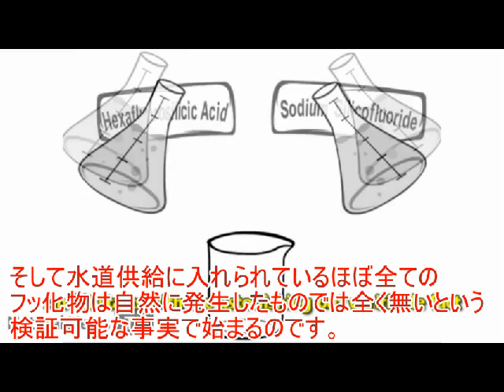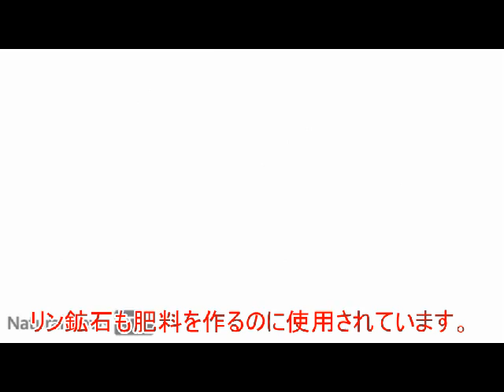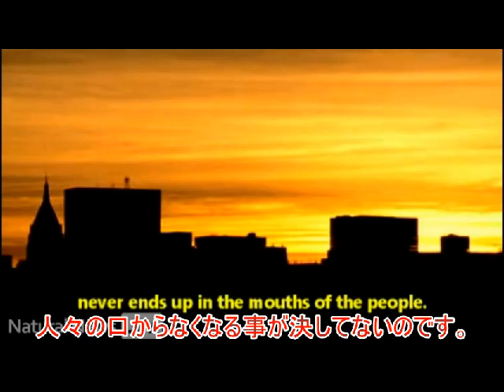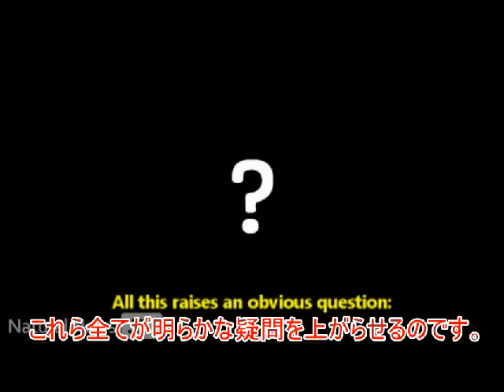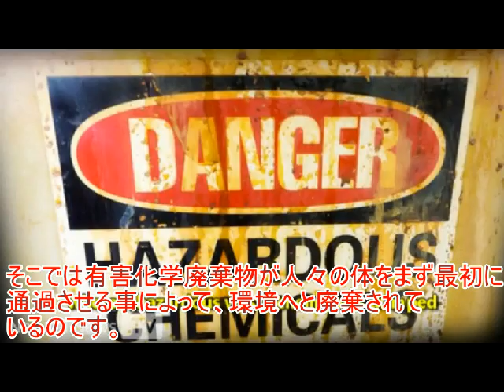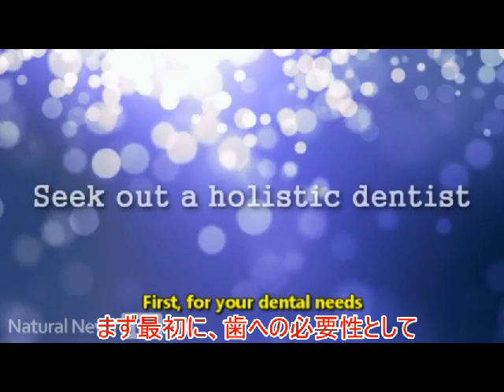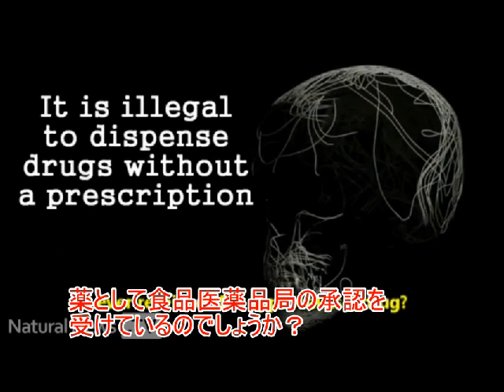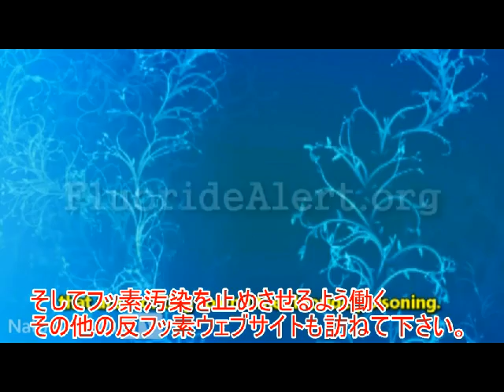フッ素詐欺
日本でも水道局が民営化されたらフッ素が入れられるようになるかもしれません。